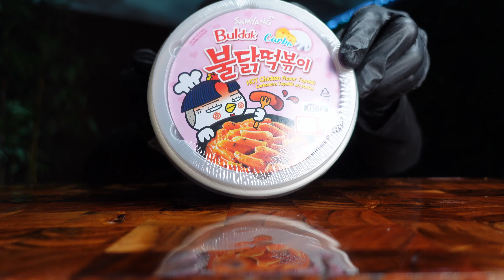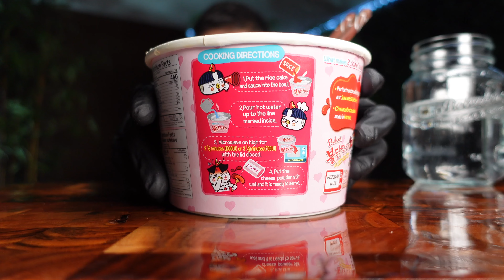samyang buldak instant tteokbokki | mukbang asmr (no talking)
What's on my channel?

MUKBANG
A mukbang or meokbang (Korean: 먹방) aka eating show; an online audiovisual broadcast in which a host consumes various quantities of food while interacting with the audience. It became popular in South Korea in 2010, and since then has become a global trend. Varieties of foods ranging from pizza to noodles are consumed in front of a camera.

ASMR
Autonomous sensory meridian response (ASMR), sometimes auto sensory meridian response is a tingling sensation that typically begins on the scalp and moves down the back of the neck and upper spine. It has been compared with auditory-tactile synesthesia. Since ASMR is often soft sounds and below 85dB, one can listen to it for an extended period of time.

To experience full ASMR affect wear headphones.

Who is this content for?
Foodies and ASMR enthusiasts